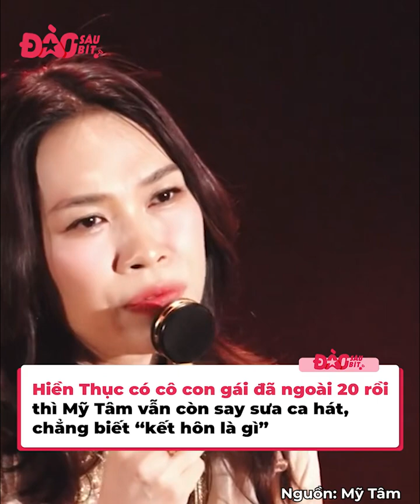Bạn cùng lớp không ai ngờ tới trong Vbiz: Trấn Thành - Nam Thư cùng xuất phát điểm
Trong làng giải trí Việt có khá nhiều những mối quan hệ đã bắt đầu từ rất lâu rồi, cụ thể là từ khi còn ngồi trên ghế nhà trường chứ không phải khi cùng hoạt động họ mới biết nhau.